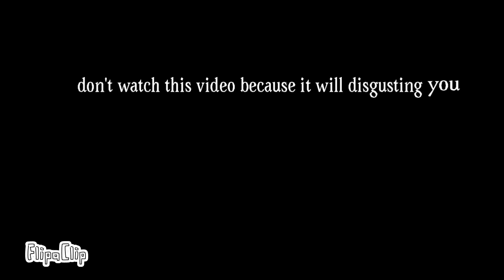Don’t watch this because I will be disgusting